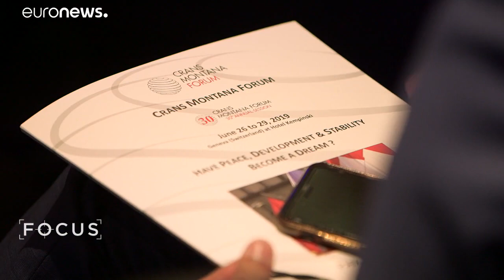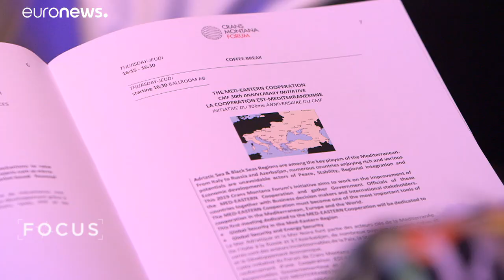¿La paz, el desarrollo y la estabilidad son sólo un sueño?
Es el tema escogido por el trigésimo Foro Crans Montana que se celebra en Ginebra…